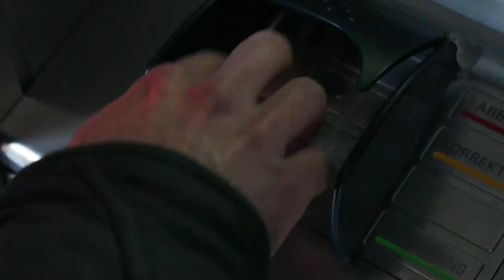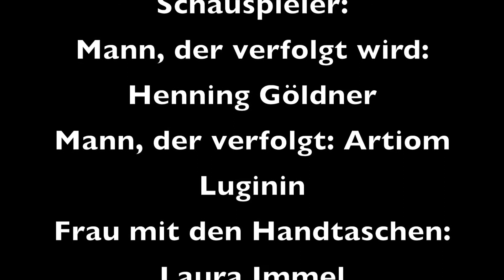Helden für einen Tag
Ein Projekt im ersten Semester! Ein reicher junger Mann verliert seine Brieftasche, nachdem er kurz zuvor von einem Geldautomaten Geld abgehoben hat. Ein auf einer Erhöhung sitzender Straßenjunge beobachtet das und ruft ihm hinterher, der reiche Mann versteht ihn aber nicht und rennt aus Angst vor dem Jungen weg. Der Mann wurde ein paar Monate zuvor Überfallen und leidet unter ständigen Angstzuständen. Der Straßenjunge rennt ihm unter Einsatz seiner Parcourfähigkeiten hinter her, holt ihn ein und gibt ihm seine Brieftasche wieder. Der Mann ist sichtlich erleichtert, dass ihm der Junge keinen Schaden zufügen will.